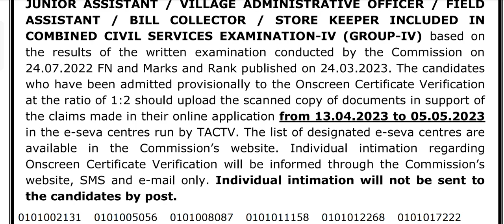GROUP 4 CV list Release # pdf in telegram channel 👇